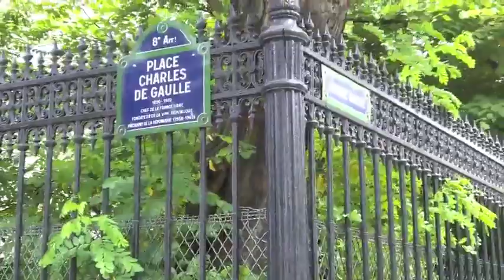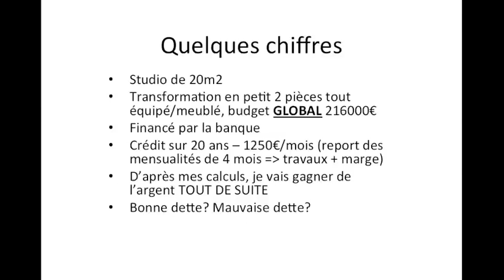Investissement locatif : Nouvel achat immobilier !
Mon premier investissement a été un succès. Je ne pouvais pas m'arrêter là !
Dans cette vidéo je vous présente ma nouvelle acquisition, quartier, prix et ce que je compte en faire. Dites moi ce que vous en pensez dans les commentaires.